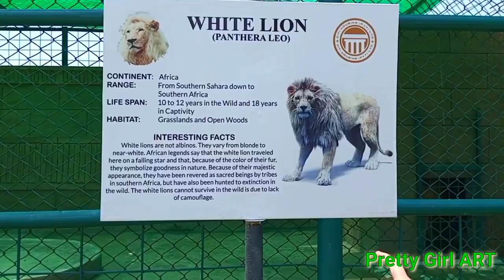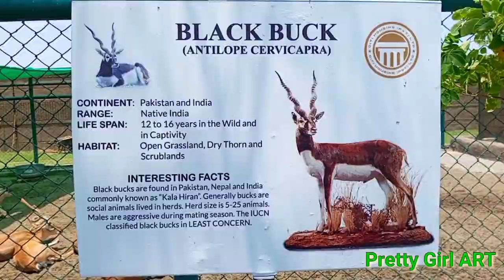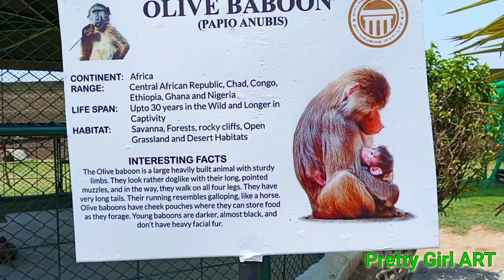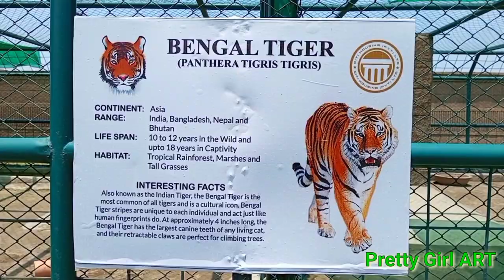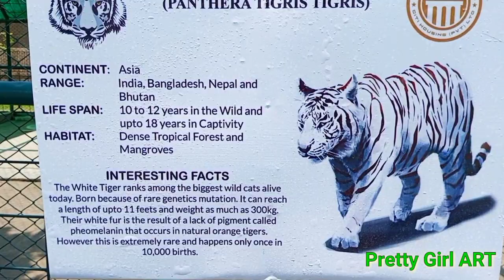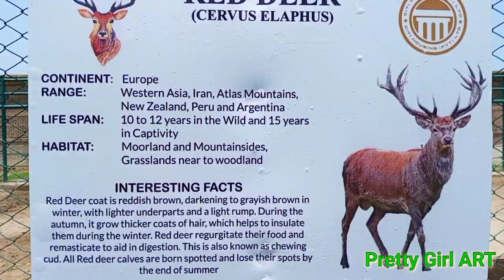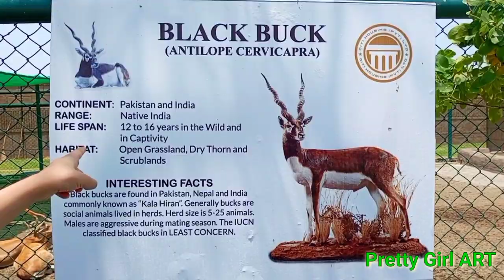city housing zoo sialkot || sialkot vlogging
city housing zoo sialkot || sialkot zoo 🐘🐼 || sialkot vlogging

zoo
planet zoo
planet zoo dlc
planet zoo gameplay
planet zoo conservation pack
planet zoo conservation dlc
elephant
planet zoo new dlc
kids animation
baby zoo
baby songs
kids song
kindergarten
nursery rhymes
nursery
toddler
babyzoo
kids video songs
nursery songs
preschool
rhymes
rhymes songs
sing-along
sing-along songs
songs for kids
kids songs
best kids songs
kids entertainment
planet zoo leopard
planet zoo amur leopard
children songs
for kids
planet zoo game
kids education
water
planet zoo speed build
kid songs
tiger
planet zoo update
planet zoo news
planet zoo free update
planet
planet zoo siamang
planet zoo scimitar-horned oryx
planet zoo axolotl
hindi
planet zoo new animals
habitat
food
kids videos
lion
bengal
zoo roulette mod apk
zoo roulette tricks high amount
zoo roulette game
zoo roulette game kaise khele
zoo roulette high bet
zoo roulette
zoo roulette tricks today
zoo roulette tricks
forest
jungle
zoo roulette game rules
zoo roulette tricks low amount
planet zoo let's play
rummy zoo roulette
siamang
planet zoo conservation
tutorial
trailer
family vlogs
planet zoo announcement
animals
animal
planet zoo sandbox
planet zoo przewalski's horse
dtren
story
new
gamernama
india
vlogs
zoo roulette maths tricks
peacock
ostrich
warthog
entrance
goodwin
house
first
bear
panda
mapple
leaf
national
park
pond
fence
lake
waterfall
scenic
planet zoo przewalskis horse
zebra
ghadiyal
lemur
camel
himalayan
educational songs
planet zoo upcoming dlc
planet zoo 2022 dlc
planet zoo update 1.10
animales
highlights
event
hip hop dance
bgirl
b-boy
breakdance
hip hop
bboy
pc game
planet zoo new update
planet zoo education stations
planet zoo wolf
lifestyle
planet zoo future
planet zoo 2022
red
planet zoo leaks
planet zoo 1.10 dlc
frontier news
bull
bc
bonobo
chimpanzee
mandrill
orangutan
one
monster
energy
pro
breaking
tour
udef
freestyle
session
minecraft
timelapse
orca
africa
savanna
bears
minecraft 1.18.1
update
wild update
swamp
shark
seaworld
enclosure
cage
animal cage
jurassic
squid game
unsorted
unsorted guy
conservationpack bauteile
alle tiere conervation pack
overview
arterhaltung pack
conservation pack
update 1.10
100 days
planet zoo dlc analyse
planet zoo verbesserungen
planet zoo update analyse
planet zoo forum
planet zoo patch
gorobai
planet zoo update deutsch
planet zoo deutsch update
planet zoo deutsch
travel ireland
zoo learning and discovery
dublin zoo museum
flamingo
okapi
tapir
rhino
meerkat
penguin
100
dublin tamil vlog
ireland tamil vlog
zoo tamil vlog
tamil vlog
sid vlogs
ireland zoo
ireland vlog
dublin tamil
ireland tamil
ireland
dublin
dublin zoo
tamilvlog
tamil
zoo posse
zooposse
phonk
arnold
bodybuilding
viral
bradley martyn
young la
drama
lex little
armday
arms
fitness
gym
lexx little
zoo culture
dtren800
how
przewalski's horse
planet zoo przewalski's horse habitat
planet zoo przewalski horsee
how i created
planet zoo building tips
planet zoo realistic habitat
elm hill city zoo
planet zoo city zoo
creative
planet zoo speedbuild
planet zoo habitat build
planet zoo habitat
mode
planet zoo rhino enclosure
planet zoo rhino exhibit
planet zoo rhino habitat
planet zoo white rhino exhibit
planet zoo white rhino enclosure
planet zoo white rhino habitat
planet zoo thomson's gazelle
planet zoo southern white rhino
planet zoo white rhino
planet zoo rhino
planet zoo tropical zoo
planet zoo franchise lets play
planet zoo franchise
planet zoo franchise mode
forge labs
nyuj sib nraus 2022
nyuj sib nraus noom hej
bulls fight
bulls
nyuj
วัวชนที่พม่า
bulls fighting
nyuj sib nraus moo mauj
nyuj sib nraus nyob plog teb
nyuj sib nraus lav10
nyuj sib nraus nyob nyab laj
nyuj txiaj kim
nyuj sib nraus suav teb
nyuj sib nraus noos hais
nyuj sib nraus roob kub twm
nyuj sib nraus nyob moos cab
วัวชนในลาว
วัวชนคู่เอก
วัวชน
nyuj ej
nyuj sib nraus 2021
nyuj txawj khub
nyuj ej nyuj txawj khub
nyuj sib nraus xeev khuam
nyuj sib nraus lav20
histoires incroyables
faits divers
incroyable mais vrai
incroyable
les meilleurs
dr bot
sympa
curiosités
recommandations
insolites
top10
faits intéressants
lama faché
top 10
top 5
histoire
planet zoo ep 1
megrae
amur leopard planet zoo
planet zoo greenhouse dlc
planet zoo gardening dlc
planet zoo ideas
planet zoo review
planet zoo rudi
planet zoo enclosure tutorial
planet zoo cool builds
planet zoo habitat ideas
design ideas planet zoo
inspiration ideas
planet zoo inspiration ideas
planet zoo inspiration
planet zoo tips
planet zoo design ideas
planet zoo tutorial
tapgameplay
walkthrough
no ads
app
planet zoo amur leopard enclosure
download
hack
planet zoo new pack
ios
android
my scary zoo game
my scary zoo gameplay
my scary zoo apk
my scary zoo mod
planet zoo all animals
scimitar-horned oryx
axolotyl
amur leopard
przewalski horse
wetlands dlc
wetlands animal pack
planet zoo new building pieces
new planet zoo animals